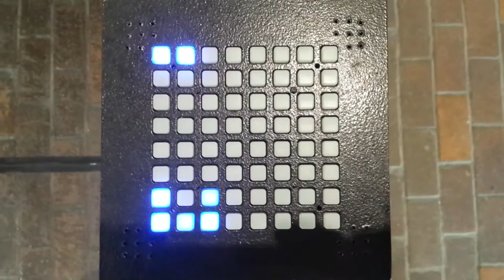At boston cyberarts